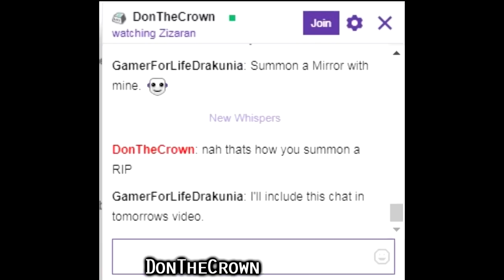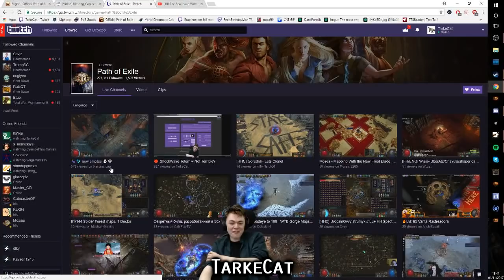Path of Exile 3.0 Fall of Oriath: DAY #88-89 Compilation and Highlights from Youtube and Twitch